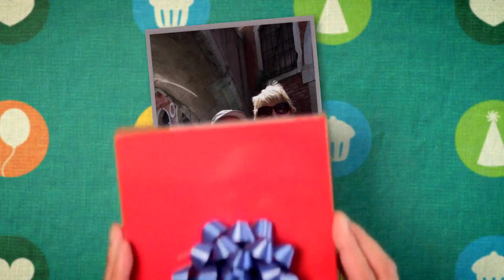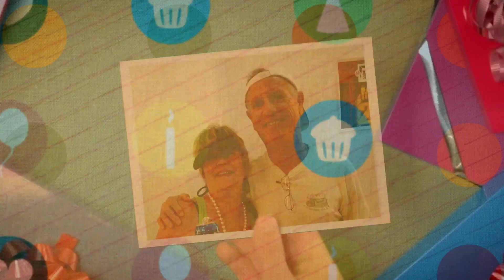Happy Birthday Cindy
Have a great day. we wish we could be with you on your special day.

Love youse, RnR